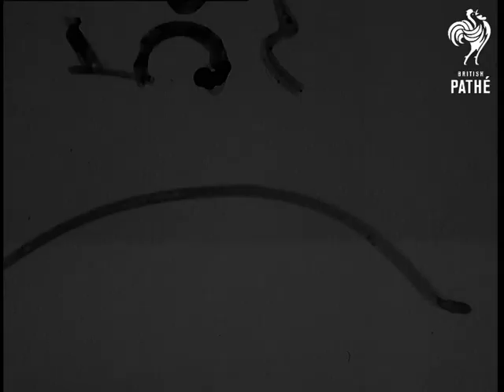Selected Originals - Windsor - Chiswick Marathon (1955)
Selected originals (offcuts, selected scenes, out-takes, rushes) for story "Windsor - Chiswick Marathon" 55/50.

This is a mute duplicate of the newsreel story. No new material found.
 FILM ID:531.26